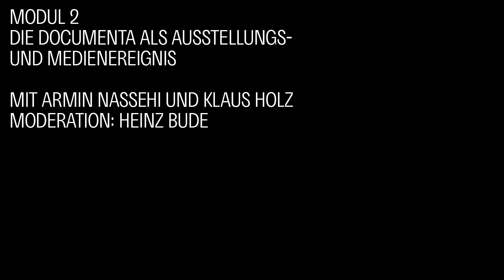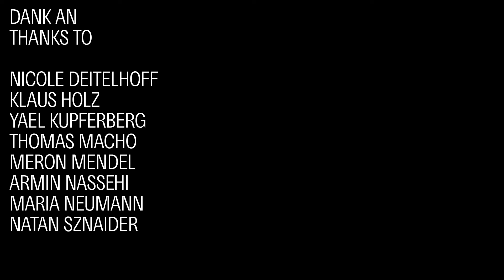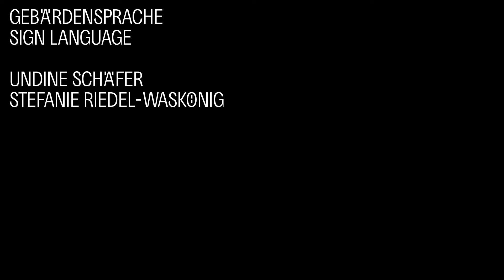Modul 2: Die documenta als Ausstellungs- und Medienereignis. Mit Klaus Holz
Die documenta fifteen (18. Juni bis 25. September 2022) war Brennpunkt einer Debatte über die Gegenwart von Holocaust und Kolonialismus. Mit einem gewissen Abstand zum seinerzeitigen Geschehen will die documenta und Museum Fridericianum gGmbH mit dem vom documenta Institut konzipierten Symposium von der documenta fifteen aus nach vorne schauen: Welche Wirkungen hat die documenta fifteen in der Kunst, in der Politik und in der Öffentlichkeit entfaltet?

In einer Folge von Gesprächen kommen Nicole Deitelhoff, Klaus Holz, Yael Kupferberg, Thomas Macho, Meron Mendel, Armin Nassehi, Maria Neumann und Natan Sznaider zu Wort. Moderiert wird die Veranstaltung von Heinz Bude.

Modul 2: Die documenta als Ausstellungs- und Medienereignis
Mit Klaus Holz
Zu Beginn des zweiten Symposiumstages geht es um die Interferenzen zwischen dem persönlichen Erleben auf der documenta fifteen und der Berichterstattung in den Medien über die documenta fifteen. Welchen Spannungen, Konflikte und Spaltungen haben sich daraus in der Rezeption ergeben?

Module 2: documenta as an Exhibition and Media Event
With Klaus Holz
To start the second day of the symposium, we will look at the interferences between personal experience at documenta fifteen and the media coverage of documenta fifteen. What tensions, conflicts, and divisions have emerged in its reception?

documenta fifteen (June 18 to September 25, 2022) formed the focal point of a debate on the present day legacy of the Holocaust and colonialism. Now that some time has passed since the events of that time, documenta and Museum Fridericianum gGmbH would like to look forward, from documenta fifteen, with a symposium conceived by the documenta Institute: What impact has documenta fifteen had on art, politics, and the public sphere?

In a series of talks, Nicole Deitelhoff, Klaus Holz, Yael Kupferberg, Thomas Macho, Meron Mendel, Armin Nassehi, Maria Neumann, and Natan Sznaider will take the floor. The event will be hosted by Heinz Bude.